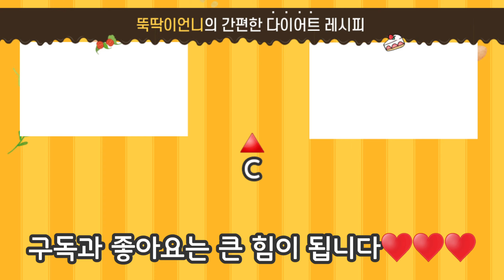홍콩식 토마토 달걀라면🍜 다이어트 라면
라면에 토마토가 어색한 분들이 있으실텐데요 :)
홍콩에서는 쉽게 찾아볼 수 있는 일품 요리랍니다!
얼큰 새콤 시원한 국물에 놀라실거에요!

꿀팁) 당질(면)과 불포화지방 (올리브유)를 같이 먹으면 인슐린 분비가 촉진되어 다이어트에 도움 된답니다 👍

✔️재료
신라면 건면
양파 1/2
대파
토마토 2
계란 2
식초 1스푼
알룰로스 1스푼
올리브유 1스푼